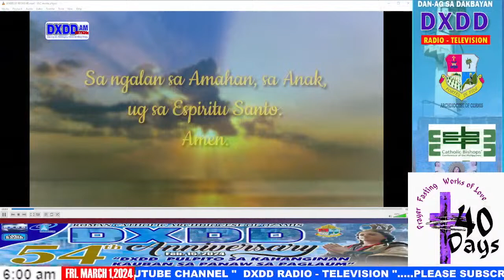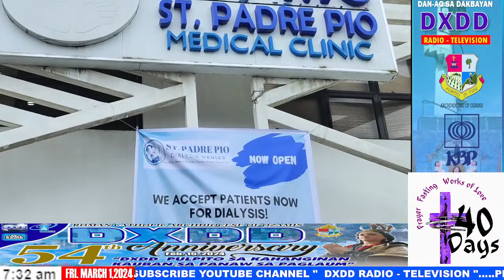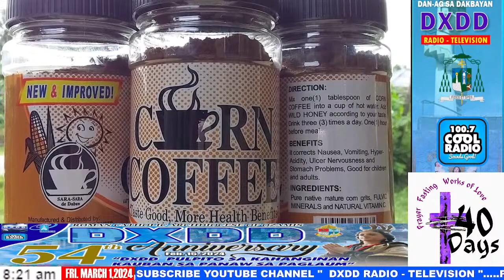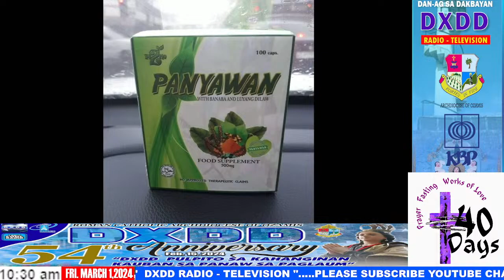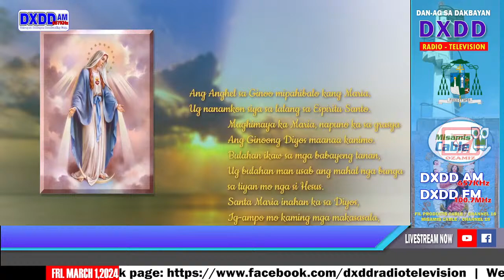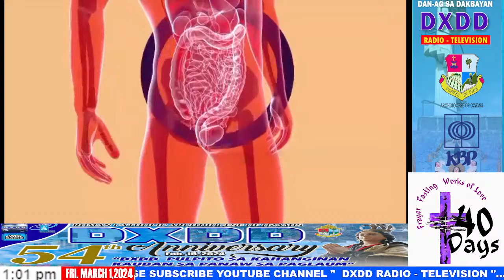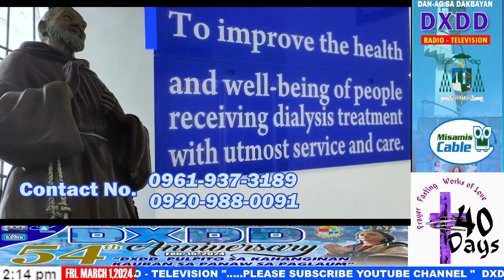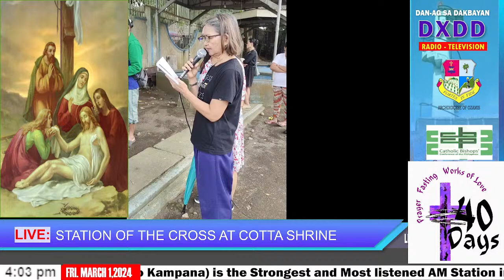DXDD RADIO TELEVISION 657KHz MARCH 1, 2024-OZAMIZ CITY-PHILIPPINES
DXDD RADIO TELEVISION OWNED AND MANAGED BY DAN-AG SA DAKBAYAN BROADCASTING CORPORATION, OF THE ROMAN CATHOLIC ARCHDIOCESE OF OZAMIS IN  OZAMIZ CITY, MISAMIS OCCIDENTAL